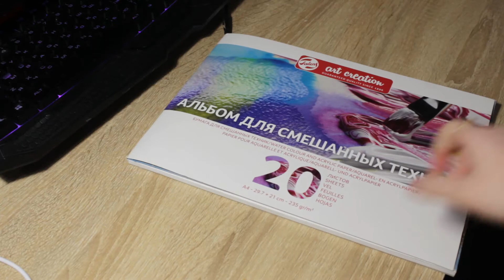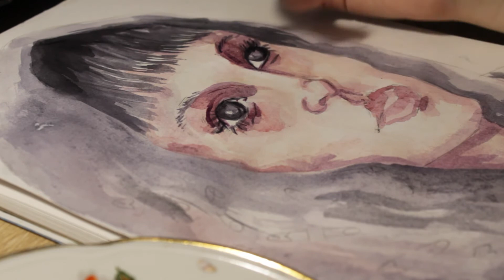Art Creation не предназначен для акварели?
В этом видео я вновь буду тестировать склейку от Art Creation, которая именует себя как для различных техник. Попробую нарисовать небольшой портретик акварелью.